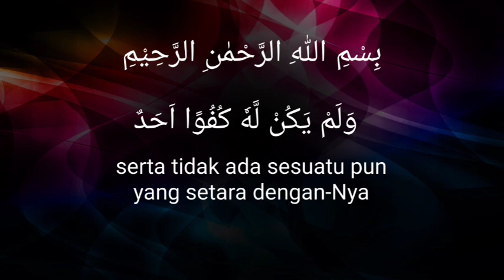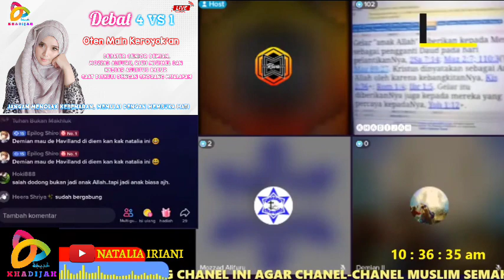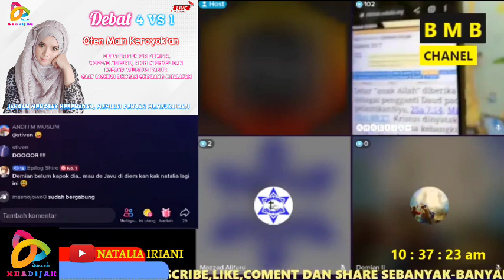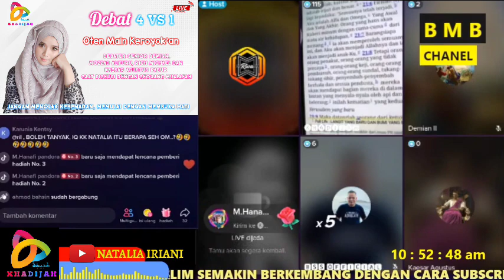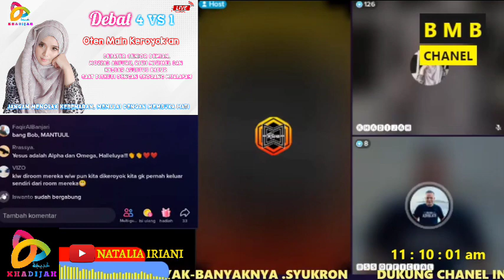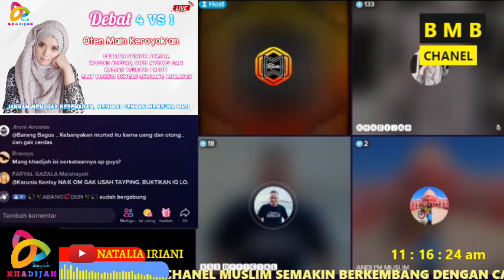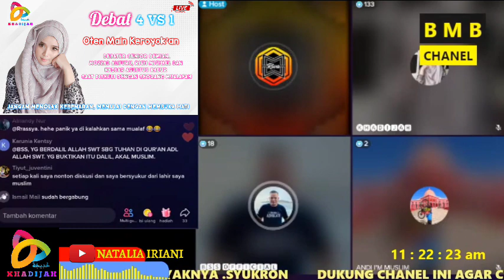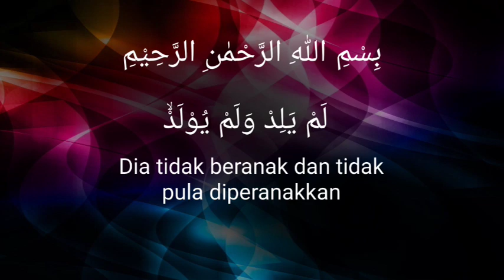Empat Oten Mengkroyok Satu Mualaf, Endingnya Malah Kabur Kocar Kacir Tak Bersisa | Khadijah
Jangan Menolak Kebenaran Memulai Dengan Membuka Hati

Assalamualaikum

Bismillahirrahmanirrahim

“Sesungguhnya orang-orang yang beriman itu hanyalah orang-orang yang percaya (beriman) kepada Allah dan Rasul-Nya, kemudian mereka tidak ragu-ragu dan mereka berjuang (berjihad) dengan harta dan jiwa mereka pada jalan Allah. Mereka itulah orang-orang yang benar” (QS. Al-Hujurat [49]: 15).

Al Baqoroh 6

إِنَّ ٱلَّذِينَ كَفَرُوا۟ سَوَآءٌ عَلَيْهِمْ ءَأَنذَرْتَهُمْ أَمْ لَمْ تُنذِرْهُمْ لَا يُؤْمِنُونَ

Artinya :

Orang-orang yang kafir, sama saja bagi mereka, apakah engkau memberi peringatan kepada mereka atau tidak, mereka tak akan beriman.

Al Baqoroh 7
خَتَمَ ٱللَّهُ عَلَىٰ قُلُوبِهِمْ وَعَلَىٰ سَمْعِهِمْ ۖ وَعَلَىٰٓ أَبْصَٰرِهِمْ غِشَٰوَةٌ ۖ وَلَهُمْ عَذَابٌ عَظِيمٌ

Artinya:
Allah menutup hati mereka dan pendengaran mereka, sedangkan di mata mereka terdapat tabir yang menutupi, dan bagi mereka azab yang besar.

Tetapi carilah dahulu Kerajaan Allah dan kebenarannya, maka semuanya itu akan ditambahkan kepadamu.

Siapa mengejar kebenaran dan kasih akan memperoleh kehidupan, kebenaran dan kehormatan.

Kamu menyebut Aku Guru dan Tuhan, dan katamu itu tepat, sebab memang Akulah Guru dan Tuhan.